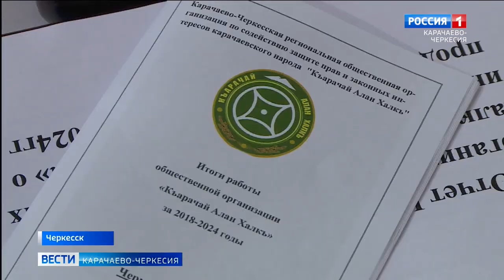В Черкесске прошел пятый отчетно-выборный съезд общественной организации "Къарачай Алан Халкъ"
В Черкесске прошел пятый отчетно-выборный съезд Республиканской общественной организации "Къарачай Алан Халкъ". В нем приняли участие более 400 делегатов.